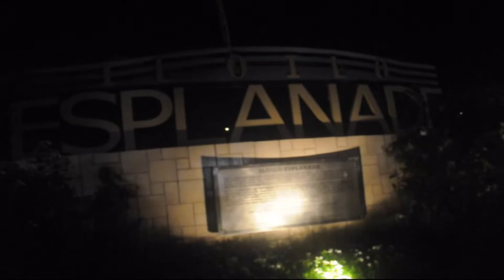The Lifeline Asks: ILOILO (HD)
The Lifeline Asks: What do you like most about Iloilo?